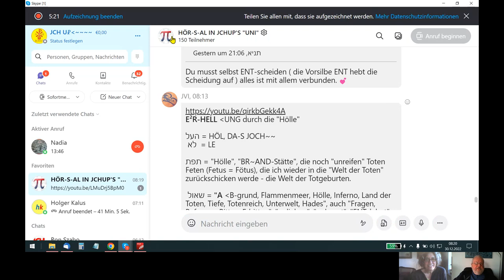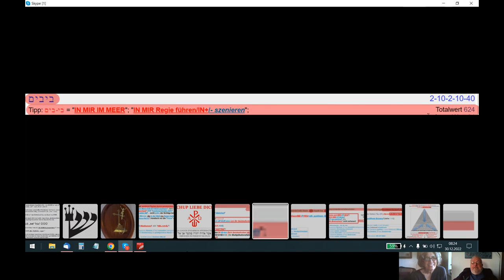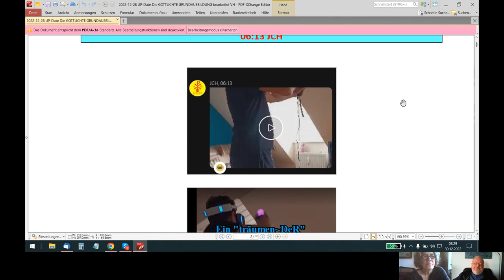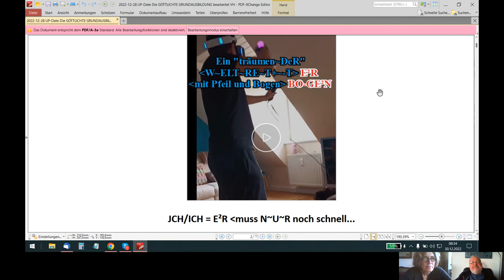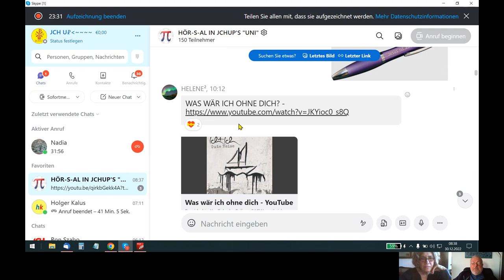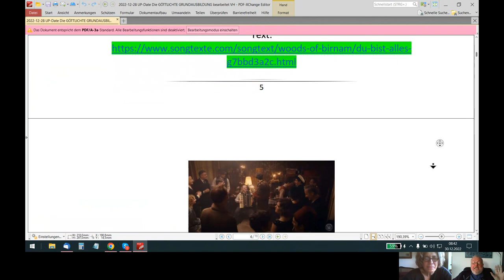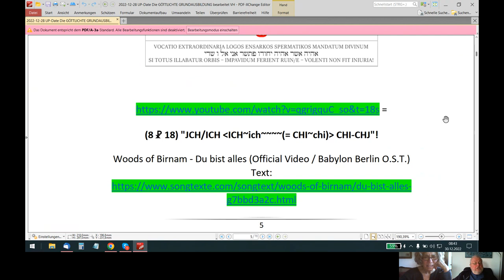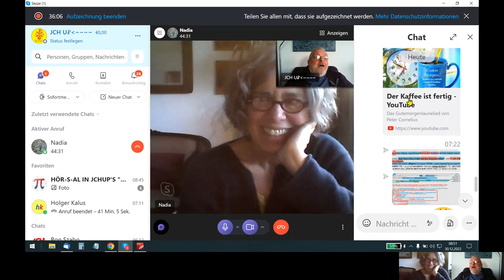🆙 HOLOFEELING - AIN GE²IST-REI-CH-E²R "B-RAI-N+/- STOR~M"!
Skypegespräch Udo - Nadja vom 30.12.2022